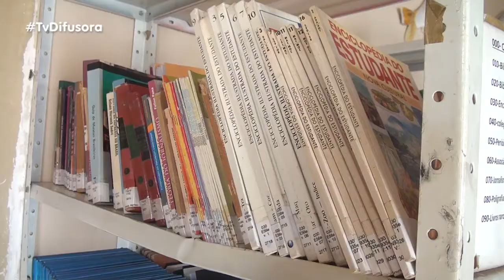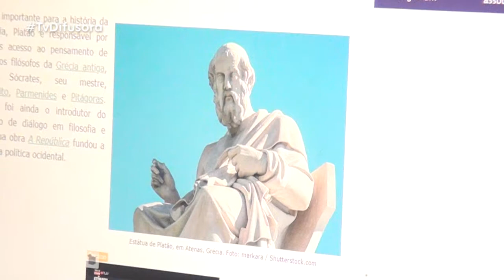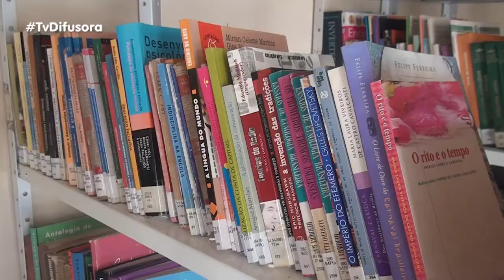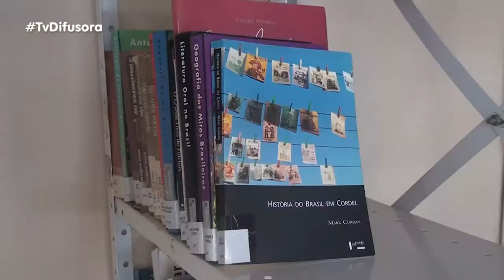CRESCIMENTO TECNOLÓGICO FAZ COM QUE ALUNOS TROQUEM AS PESQUISAS EM LIVROS POR CELULARES E COMPUTADOR